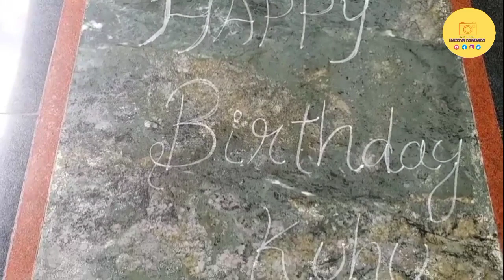kuhu Birthday Morning Surprise ll Temple ll Birthday Special Food ll Part-1 ll Ramya Madam